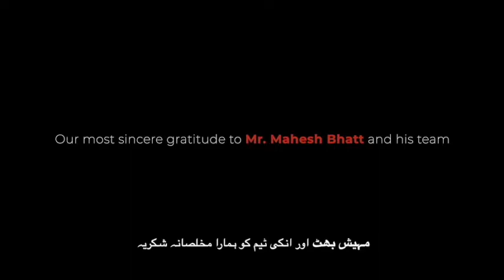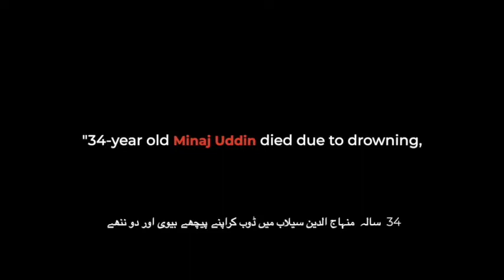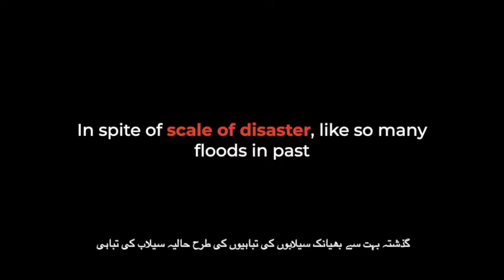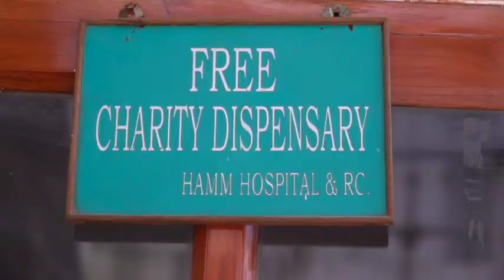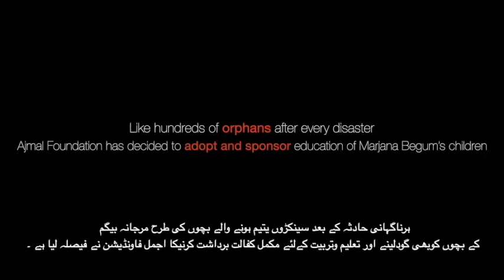A Calamity never like before! Mahesh Bhatt! Ajmal CSR ! Assam Flood 2022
Mahesh Bhatt, Mumbai
Maulana Badruddin Ajmal, MP of Dhubri, Assam and CEO of Ajmal CSR.

Mr Sirajuddin Ajmal, MLA of Jamunamukh LAC and Managing Trustee of Ajmal Foundation.

Markazul Ma'Arif Hojai

HAMM Hospital and RC, Hojai

Ajmal Foundation, Hojai